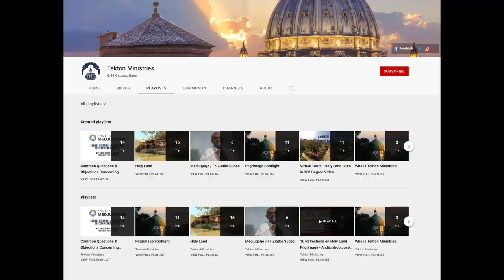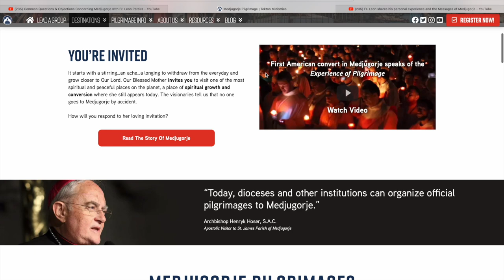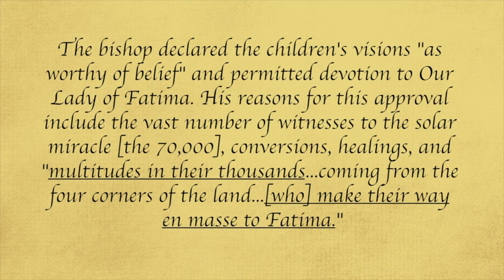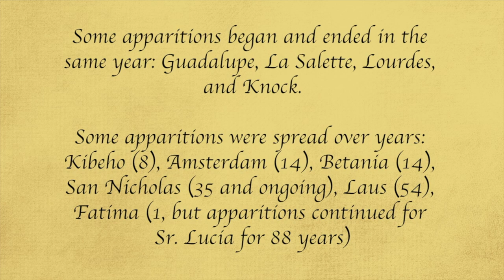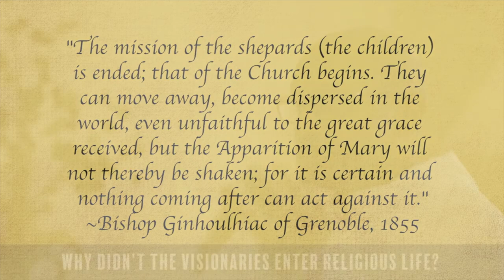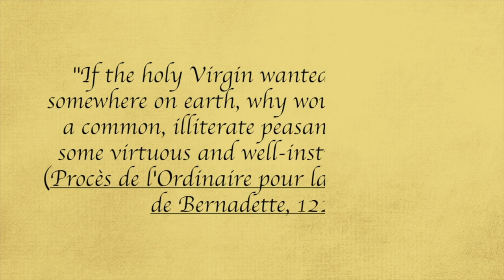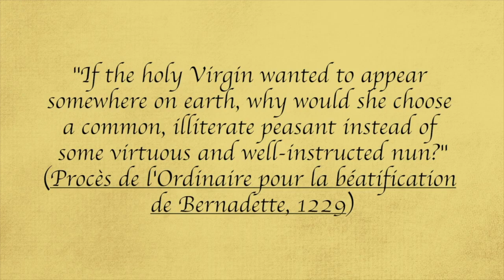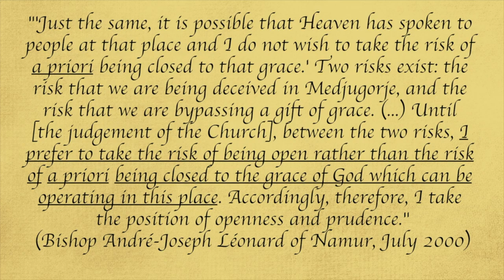Medjugorje - Hoax or Real? Questions & Objections.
Common Questions & Objections Concerning Medjugorje with Fr. Leon Pereira